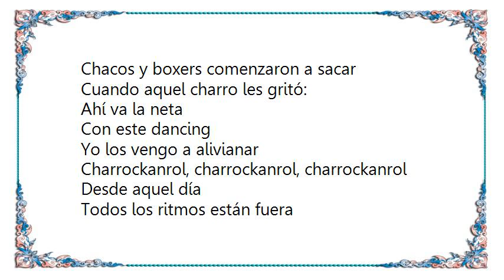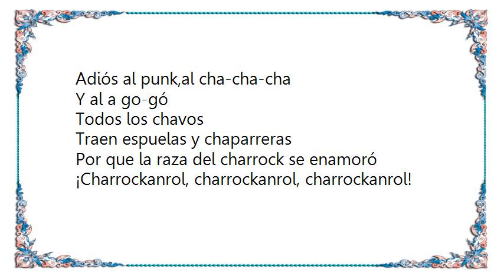Botellita de Jerez - El Charrock and Roll Lyrics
[Lyrics Botellita de Jerez - El Charrock and Roll]
Voy a mentarles
Una historia muy contada
Lo que en un hoyo muy pesado sucedió
Un charro negro interrumpió
A media tocada
Pistola en mano su caballo nos echó

Los chavos de onda
Se prendieron por la afrenta
Chacos y boxers comenzaron a sacar
Cuando aquel charro les gritó:
Ahí va la neta
Con este dancing
Yo los vengo a alivianar

Charrockanrol, charrockanrol, charrockanrol

Desde aquel día
Todos los ritmos están fuera
Adiós al punk,al cha-cha-cha
Y al a go-gó
Todos los chavos
Traen espuelas y chaparreras
Por que la raza del charrock se enamoró

¡Charrockanrol, charrockanrol, charrockanrol!